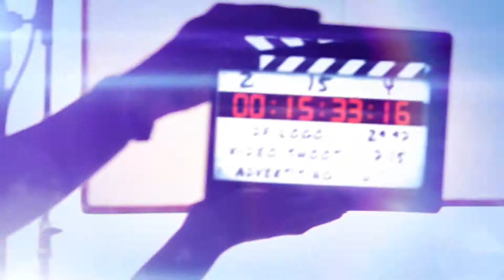DF Studio Logo reveal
DIZITAL FRAME
Media Works

We are the fastest Growing Digital advertising Company in Delhi NCR Region.
 We do all kind of media related work.

AD making
Branding
Company profile video
Short type Video
Logo Design
Logo Branding
Business Promotion
Digital Promotion
Social Media Promotion
Brand Promotion
VFX
Animation